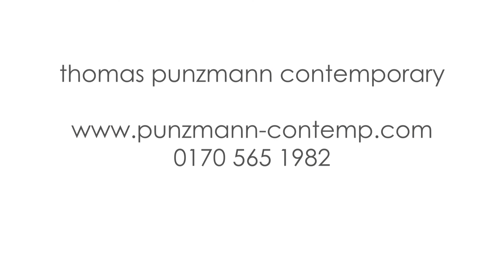Michelle Benoit - Diamonds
Trooping the Colours

Red, blue, green or yellow are names that we have given colors. They describe phenomena that we perceive sensually. Physically it is electromagnetic radiation. In certain frequencies this matter penetrates, in others it is reflected or absorbed by it and, depending on the reflected wavelength, we can perceive it as red, blue, green or yellow, i.e. see it. A change in the energy status – more or less light – also changes the color impression. The glaze, a painting technique in which pigments of different densities, with a transparent carrier, are superimposed in many layers, makes use of this. The color is created by the mixture of reflected light that we perceive. This painting technique enables the greatest possible plasticity, depth of color and luminosity. With Michelle Benoit, not only is the application of paint transparent and multilayered, but also the painting surface. Different layers of extremely translucent Plexiglas are painted and mounted on top of each other, thus mixing the light reflected from different levels, depending on frequency and intensity, always new and different. Sometimes tender, sometimes pasty, sometimes strong. But their objects always appear to us as if illuminated from within.

thomas punzmann contemporary displays artists from the 21st century and the second half of the 20th century. Sculptures, photoart and fine art paintings make up the permanent exhibits of the gallery in Frankfurt. All artists have a high standard of performance in common and found a balance between concept, mastership and imagination. Furthermore, they have a profound awareness of the past historical developments.
Works of Axel Krause, Brad Howe, Klaus Ritterbusch, Michelle Benoit, Eduardo Vega de Seoane and Michael Fieseler are exhibited in museums worldwide. All of the named artists are part of international collections.